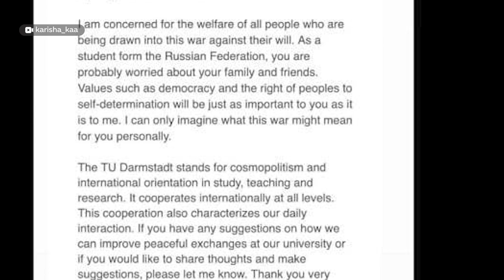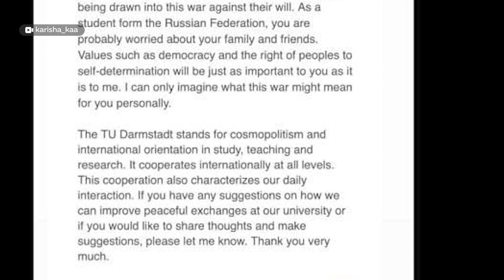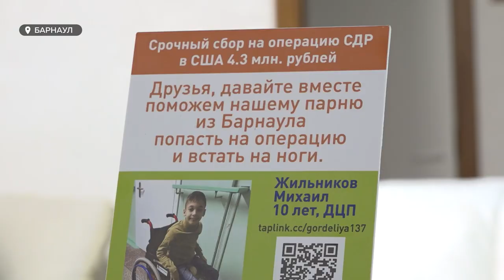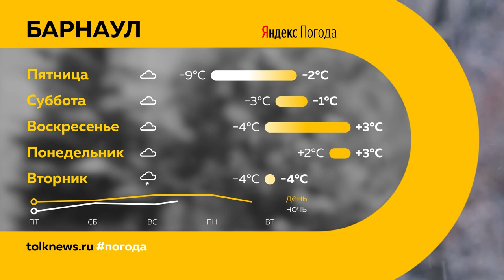«День с Толком». 03.03.2022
Смотрите в выпуске:
- Последствия. Поменялось ли за рубежом отношение к нашим соотечественникам?
- В ответ на санкции? Почему  «Европа»  осталась без названия?
- Надеялись до последнего. Российские паралимпийцы отстранены от участия в зимней Паралимпиаде

00:00 Анонс
00:45 Российские паралимпийцы
01:56 Отношение к россиянам
04:55 Барнаул без «Европы»
06:59 Остановка продаж в России
07:35 Акция в поддержку российских военных
08:19 Помощь мальчику
10:31 Новый православный храм в Барнауле
13:11 Плохая дорога в Новоалтайске
16:07 Флорбол
19:15 Прогноз погоды